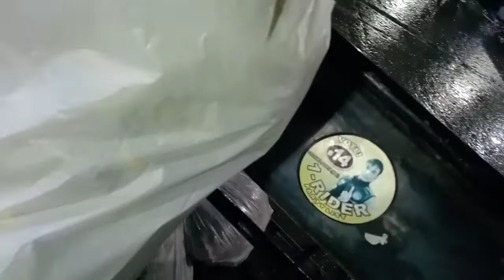langihan public market, butuan city, sempling vlog lang guys